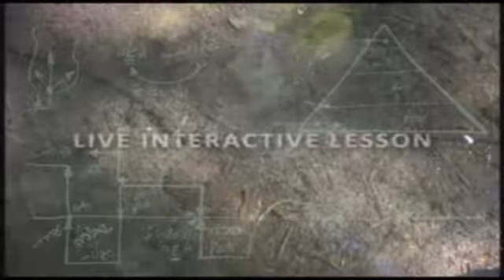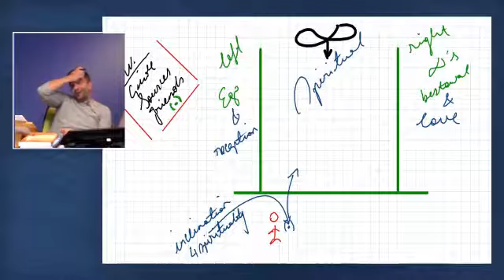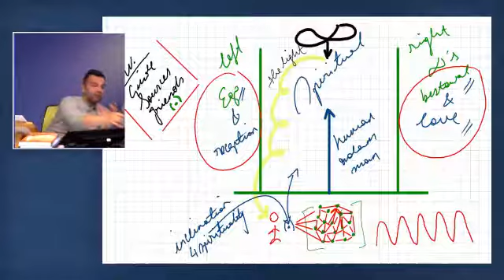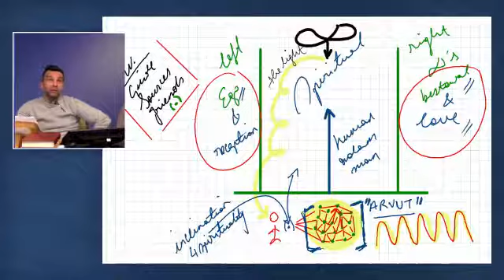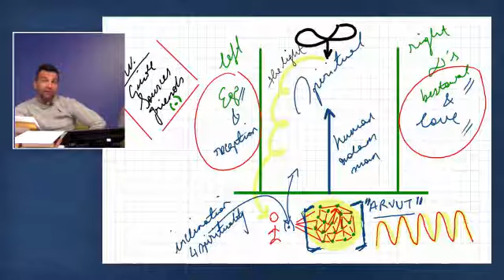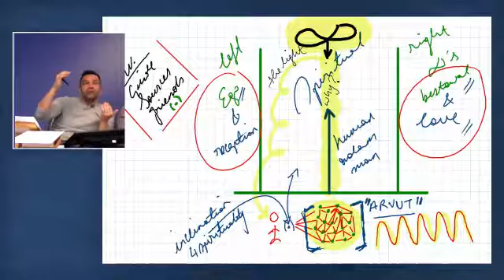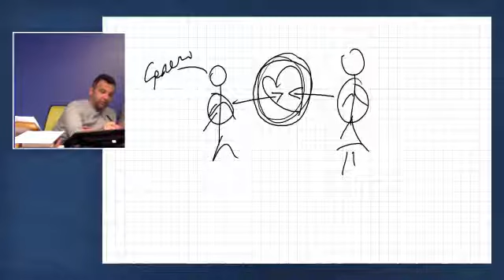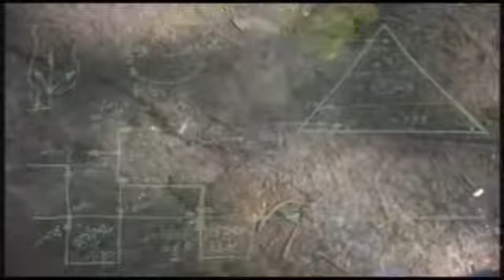Fall 2017, Semester 2, Lesson 4